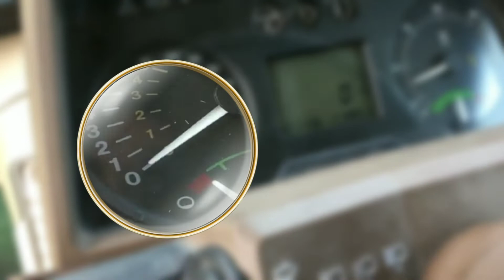John Deere || ye kyahuva || What is this# Kyabaat hai #🤔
pls support.

This video was John deere tractor new video,and this is new type agriculturele use to Formers.